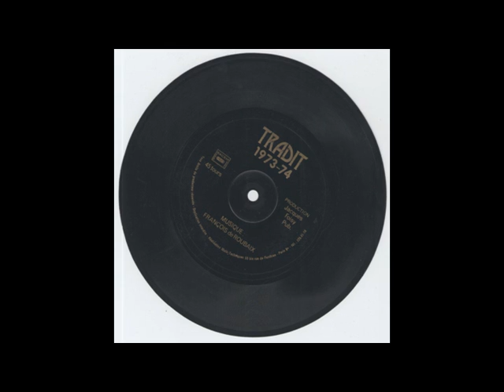François de Roubaix - 45t FLEX Tradit 1973-74